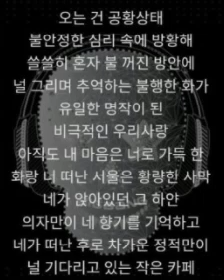빅뱅 (BIGBANG) - Cafe INSTRUMENTAL